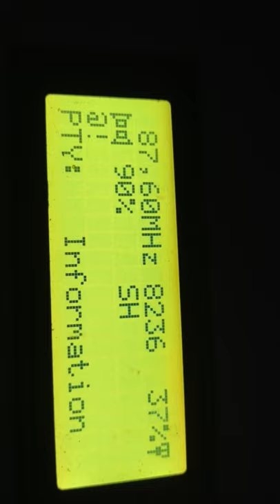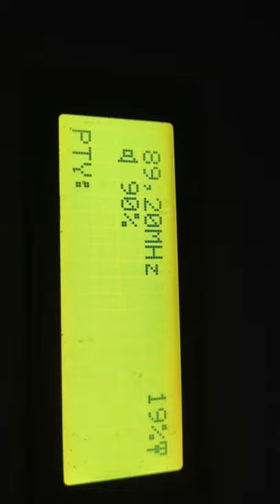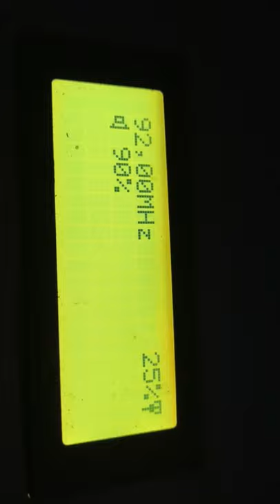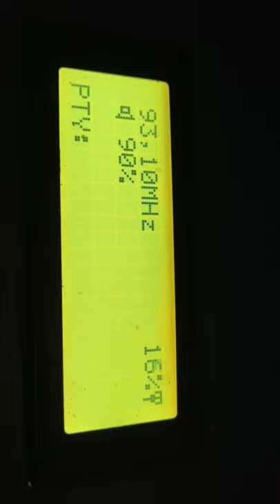fm dx storm sporadic-e decreasing and starting sea level noise up to 10-15%